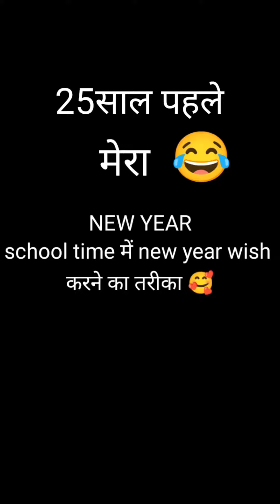Old v/s New//Excitement या Formality 😜 // New year wish करने का तरीका🤣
Excitement v/s Formality 😜 // New year wish करने का तरीका🤣